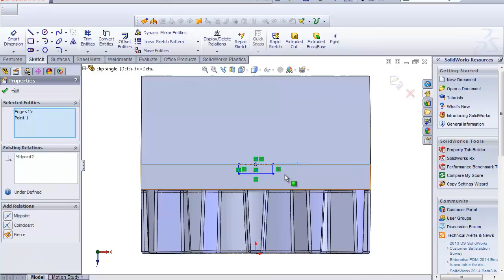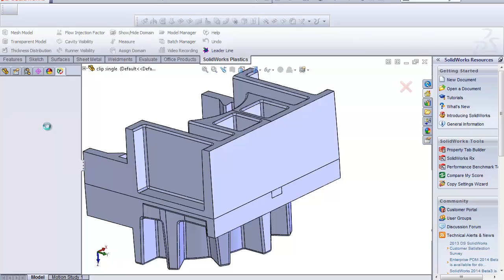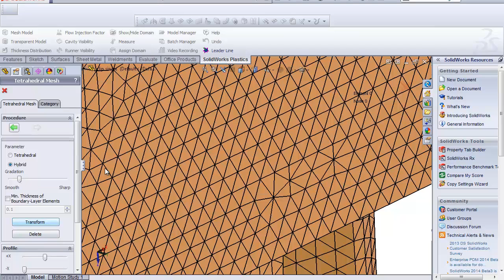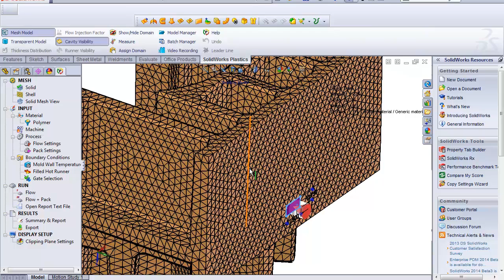SOLIDWORKS Plastics – Creating Custom Gates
Learn how to create Edge, Fan & Custom Gate sizes in SOLIDWORKS Plastics.